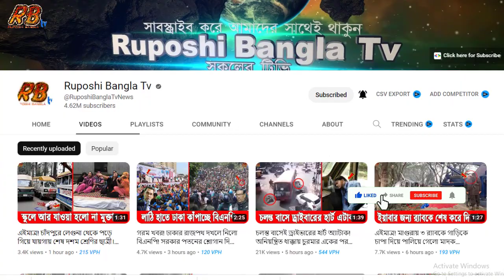ভাগ্য ফেরাতে মালয়েশিয়া গিয়ে ফিরতে হলো লা'শ হয়ে! মায়ের আহাজারিতে ভারী আকাশ! Probashi News